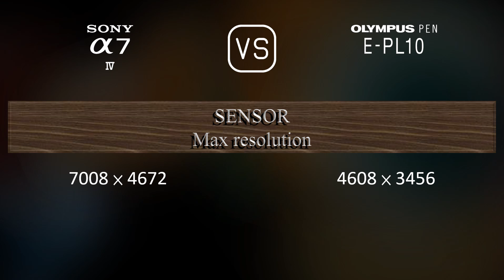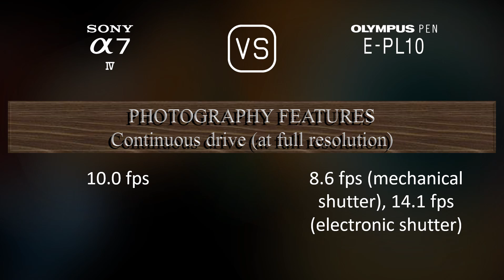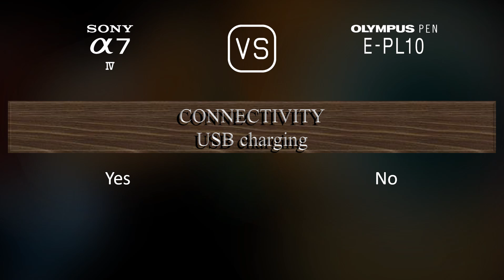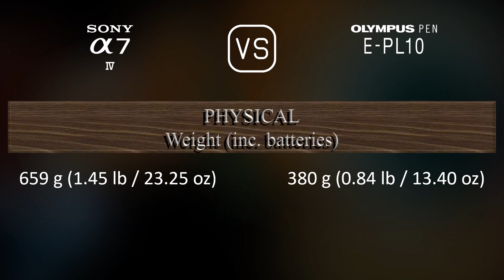Sony A7 IV vs. Olympus PEN E-PL10: A Comparison of Specifications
This video overviews the Sony A7 IV and the Olympus PEN E-PL10 in a parallel comparison of specifications.

00:25 LAUNCH
00:33 BODY
00:40 SENSOR
01:01 IMAGE
01:16 OPTICS & FOCUS
01:41 SCREEN
01:58 VIEWFINDER
02:13 PHOTOGRAPHY FEATURES
03:06 VIDEOGRAPHY FEATURES
03:20 STORAGE
03:24 CONNECTIVITY
03:49 PHYSICAL
04:07 MISC